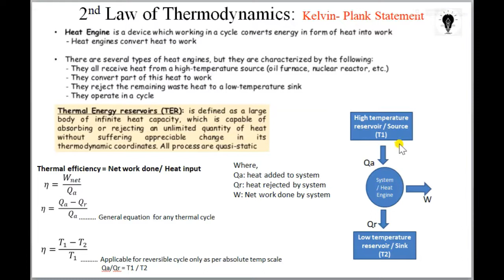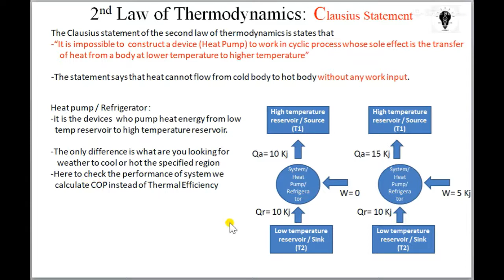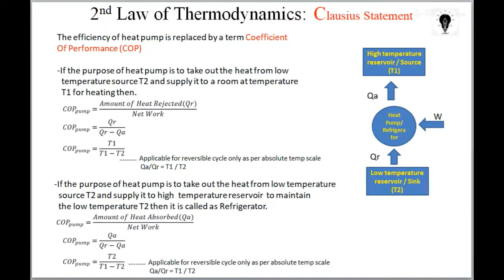Second law of thermodynamics Clausis statement 24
In this video we have discussed Clausis statement ofsecond law of thermodynamics